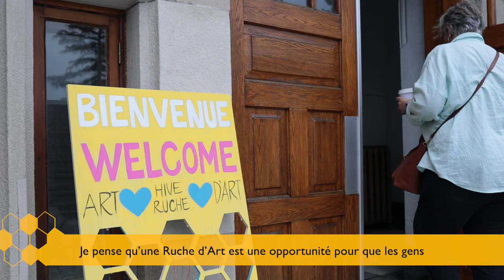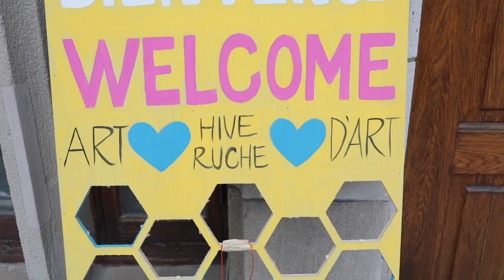How Do Art Hives Matter? Comment les Ruches d'Art font-elles une différence?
Participant testimonies collected at the 2019 Art Hives Symposium at Concordia University

Témoignages de participant.es récoltés lors du Symposium 2019 des Ruches d'Art à l'Université Concordia